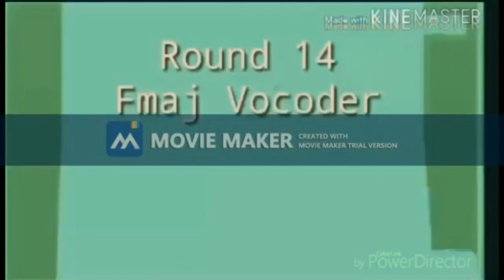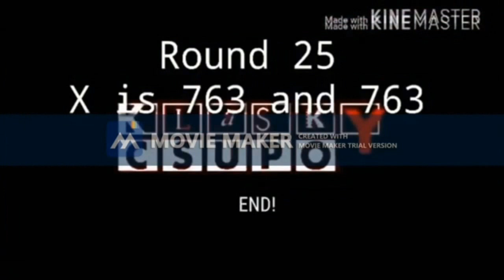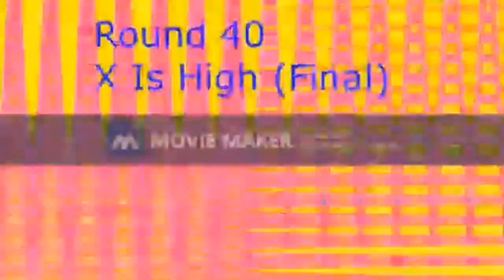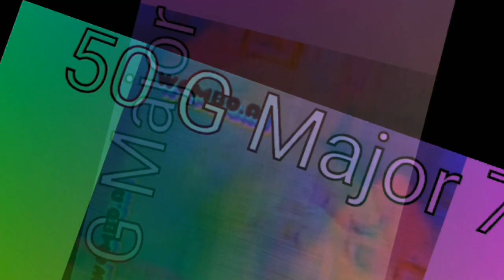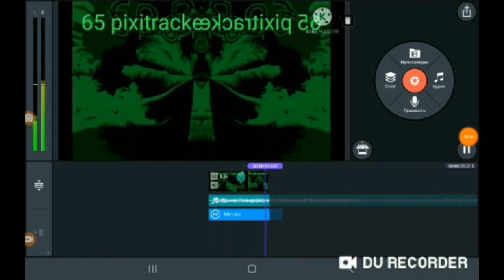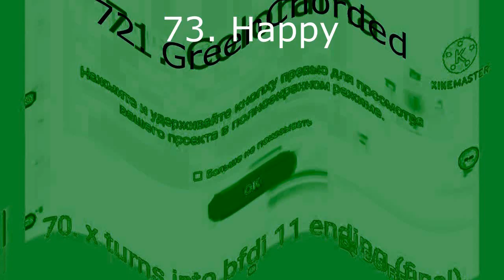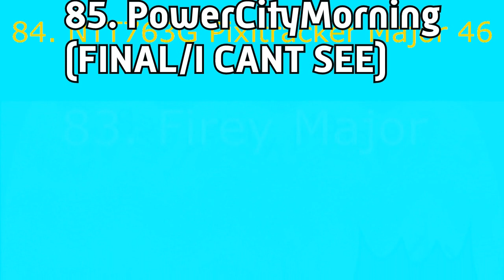Klasky Csupo in rotalumro4 V13 Render Pack Collection Extended^3